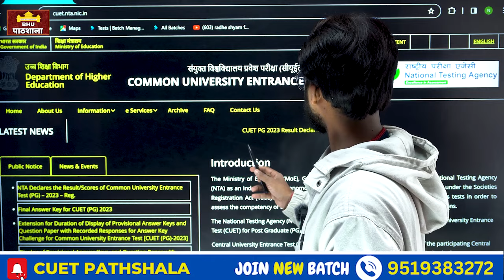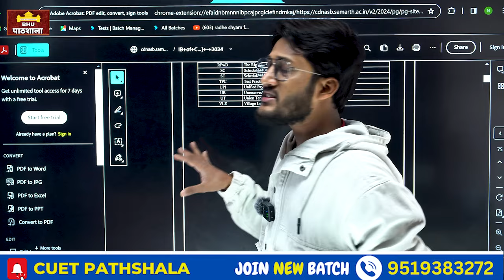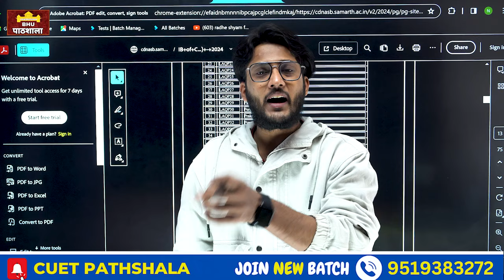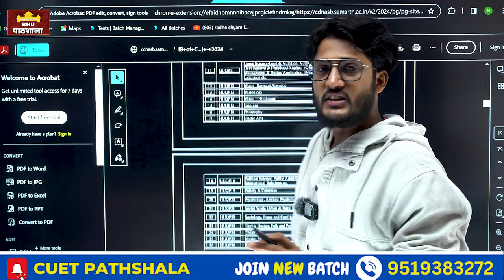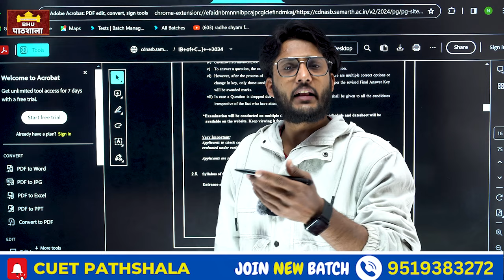CUET PG 2024 में बड़ा बदलाव ! अभी Form मत भरना पहले ये बातें ज़रूर जान लें